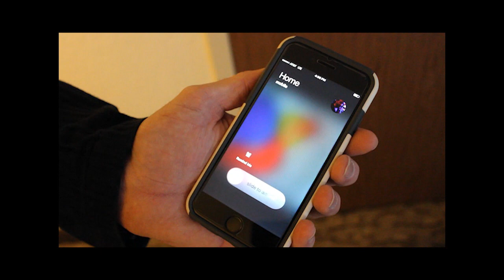Michael Juan Nunez 'BETTA' Official music video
BETTA from the ParishLine Records release RISE by Michael Juan Nunez
Video features Chad Willis, Clint Redwing, Claudia Rocka Durand, Dalton Shexchnyder, and MJN.
Shot by Travis Gauthier, Chad Willis, and MJN

All will be revealed.